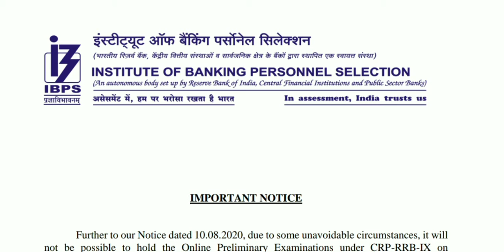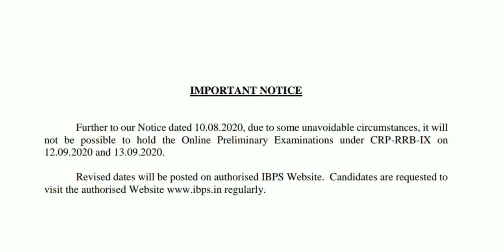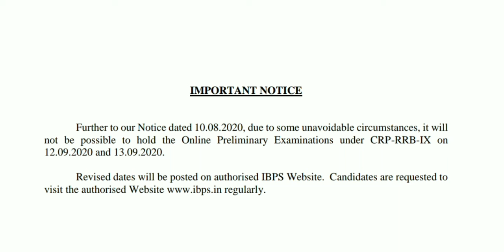IBPS RRB PO CLERK PRE EXAM 2020 Postponed! What next?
IBPS RRB PO CLERK PRE EXAM Postponed! What next?
Ibps rrb officer scale 1 and office assistant exam 2020 postponed!